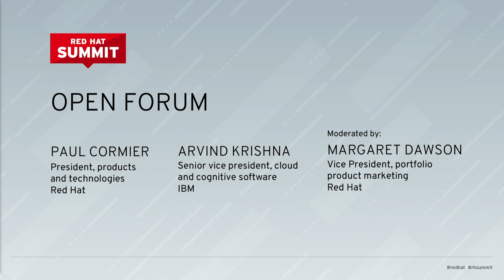Open Forum - Paul Cormier-Arvind Krishna Q&A - May 8 - Red Hat Summit 2019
IBM and Red Hat lead the way to open hybrid cloud for organizations around the world. Join Red Hat President of Products & Technologies Paul Cormier and IBM SVP of Cloud and Cognitive Software Arvind Krishna, as they discuss what they are seeing in the market around hybrid cloud and how both companies are investing in next-generation solutions. The questions will cover both companies’ approaches to open hybrid cloud, the ongoing commitment to open source, and how customers can continue to partner and benefit from working with each organization. Moderated by Margaret Dawson.